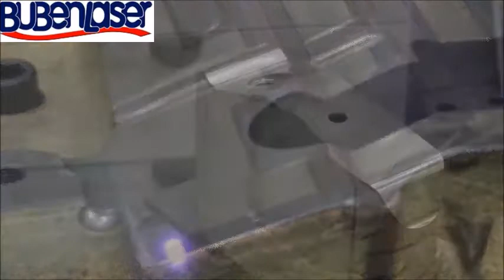Hard As BuBen - Laser Hardening of Plate Forming Tools II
BuBenLaser Laser heat treatment and laser welding